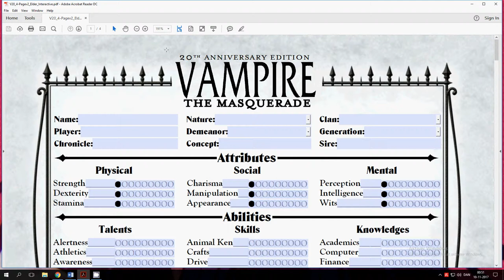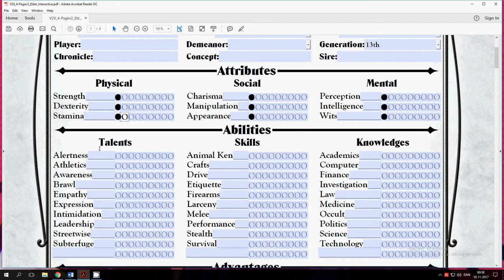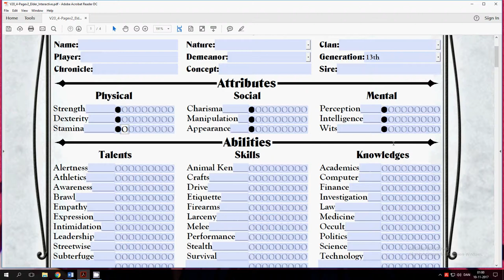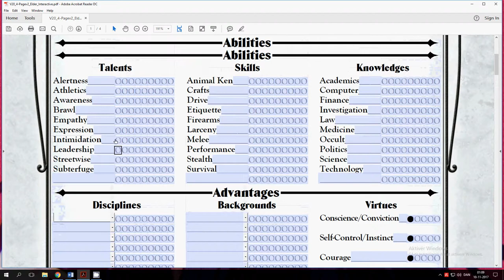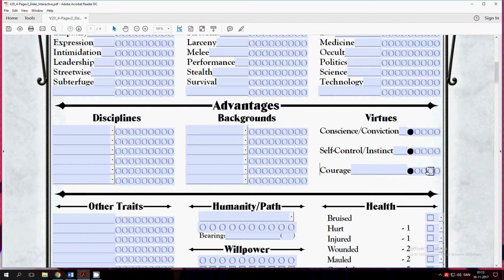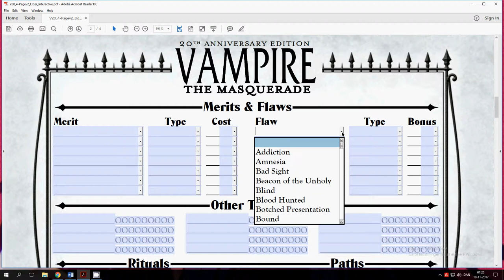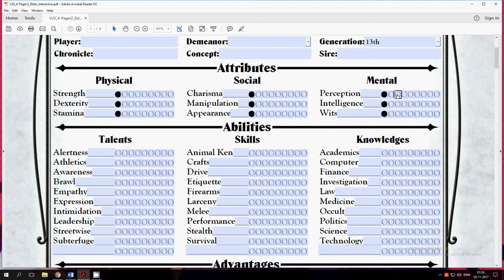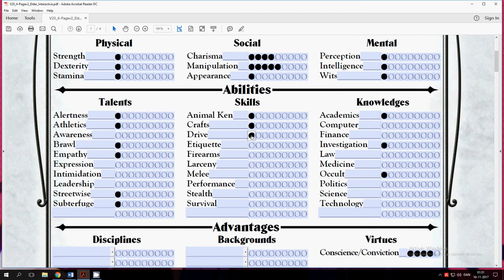how to make a general vampire character creation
all discipline within the () is the disciplines with dot/level 4 or higher. these disciplines list, shows what attributes and abilities you need to use your disciplines. remember to have some willpower!

Animalism
manipulation, charisma, (perception) + animal ken, survival, intimidation, empathy (Self-Control/Instinct)

Auspex
perception, (intelligence, manipulation, charisma) + empathy, (subterfuge, awareness, combat skill, intimidation)

Chimerstry
(manipulation + subterfuge, intimidation)

Dementation
Charisma, manupulation, perception, (stamina) + Empathy, subterfuge, occult, (intimidation)

Daimoinon
Perception, Wits, Dexterity, (Intelligence) + Empathy, Intimidation, Occult

Dominate
Manipulation, Wits, (Charisma, perception) + Intimidation, Leadership, Subterfuge, (medicine, empathy)

Fortitude
(Stamina + Survival)
Necromancer
the spedulchre path (summon and command spirit)
perception, manipulation (stamina) + awareness, occult (empathy)

the ash path (reach and touch the spirit world)
perception, wits, (stamina) + awareness, occult

the bone path (summon zombies)
Dexterity, wits + occult

the cenotaph path (find souls)
perception (manipulation)+ awareness, occult

the corpse in the monster (be living and dead)
perception, stamina, intelligence + medicine (occult)

the grave's decay (destroy body)
intelligence, dexterity + medicine, brawl

path of the four humors (toxic poisen)
(Manipulation, stamina, dexterity + Occult, athletics)

vitreous path (spirit and decay)
perception (dexterity, manipulation) + occult

perception, manipulation, wits, stamina, intelligence, dexterity + awareness, occult, medicine, brawl, (empathy, athletics)

Obeah
Perception, (Intelligence, Stamina, Charisma) + Empathy, (Expression)

Obfuscate
Wits, Manipulation, (Charisma, perception, intelligence) + Stealth, Performance, (empathy, subterfuge)

Obtenebration
Manipulation, stamina, (Dexterity, Strength, Wits) + Occult, (Courage roll, Larceny)

Potence
(Dexterity + Brawl roll)

Presence
Charisma, Appearance, (Manipulation) + Performance, Intimidation, Empathy, (Subterfuge, Leadership, Streetwise)

Quietus
Stamina, (Manipulation, Charisma, Wits) + Athletics, (Intimidation, Stealth, Empathy, Occult)

Sanguinus
(Stamina) + (Awareness)

Serperntis
(Dexterity + Brawl)

Spiritus
Manipulation, Charisma + Occult, Animal Ken, (Intimidation)
Temporis
Perception, Manipulation, Intelligence (Perception, Wits, Stamina) + Occult, Awareness (Alertness)
Thaumaturgy
The Path of Blood

Elemental Mastery
(Manipulation + Occult)

The Green Path
Intelligence + Occult

Hands of Destruction

The Lure of Flames

Neptune’s Might
Perception + Occult

Movement of the Mind

The Path of Conjuring
Knowledge roll + Crafts, Science, Technology

The Path of Corruption
Manipulation + Subterfuge, Empathy

The Path of Mars

The Path of Technomancy

The Path of the Father’s Vengeance

Thaumaturgical Countermagic
Wits + Occult

Weather Control
(Perception + Occult)

Valeren
Perception (Stamina, Dexterity) + Empathy (Melee, Brawling)

Visceratika
Perception, Wits + Awareness, Stealth

Vicissitude
Intelligence, Perception, Dexterity, Strength + Medicine